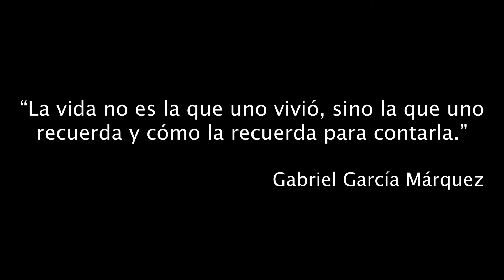Alzheimer: «Bon dia»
Espot sobre la malaltia de l’Alzheimer on es representa el despertar d’una malalta i la primera de les seues rutines.
Vídeo produït per l’alumnat del Grau en Comunicació Audiovisual de l’UJI Jordi Albiol Barroso, Gonzalo Granado Martínez, Yeray Dévora Ahicart, Andrea Puig Cervera, Guillermo Babiloni de Montis i Raúl Arcos Valls, dins del projecte Labcom-Ciència coordinat pel professor del Departament de Ciències de la Comunicació Francisco López Cantos, amb la col·laboració del Laboratori de Comunicació Audiovisual i la Unitat de Cultura Científica i de la Innovació de la Universitat Jaume I.

Alzheimer: «Buenos días»
Spot sobre la enfermedad del Alzheimer donde se representa el despertar de una enferma y una de sus primeras rutinas.
Vídeo producido por el alumnado del Grado en Comunicación Audiovisual de la UJI Jordi Albiol Barroso, Gonzalo Granado Martínez, Yeray Dévora Ahicart, Andrea Puig Cervera, Guillermo Babiloni de Montis y Raúl Arcos Valls, dentro del proyecto Labcom-Ciència coordinado por el profesor del Departamento de Ciencias de la Comunicación Francisco López Cantos, con la colaboración del Laboratorio de Comunicación Audiovisual y la Unidad de Cultura Científica y de la Innovación de la Universitat Jaume I.

Alzheimer's disease: “Good morning”

Spot on Alzheimer's disease that shows the awakening of a patient and her morning routines.

This video has been produced by the students of the Bachelor’s Degree in Audiovisual Communication of the UJI Jordi Albiol Barroso, Gonzalo Granado Martínez, Yeray Dévora Ahicart, Andrea Puig Cervera, Guillermo Babiloni de Montis and Raúl Arcos Valls, within the Labcom-Ciència project coordinated by the lecturer of the Department of Communication Sciences Francisco López Cantos, with the collaboration of the Laboratory of Audiovisual Communication and the Scientific Culture and Innovation Unit of the Universitat Jaume I.